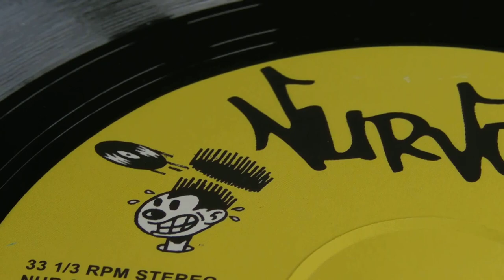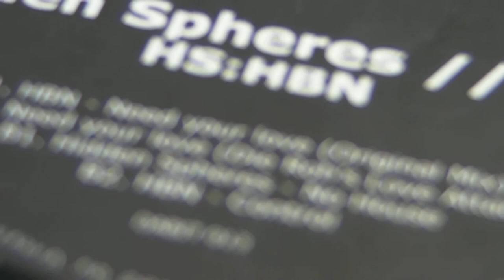Deep House : Convertion - HBN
DeepMoodMusic presents : Convertion - Let's Do It(Feat. Leroy Burgess)Louie Vega Boogie Mix ,label: Nervous. HBN - Control,label:Dabit Records